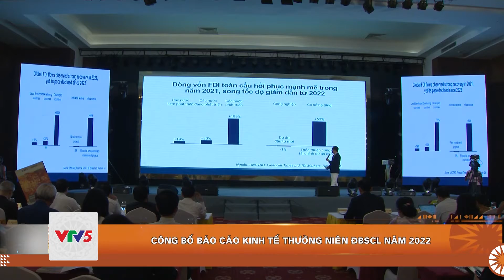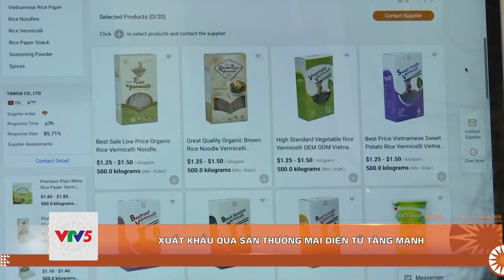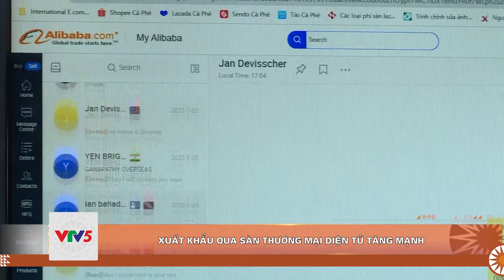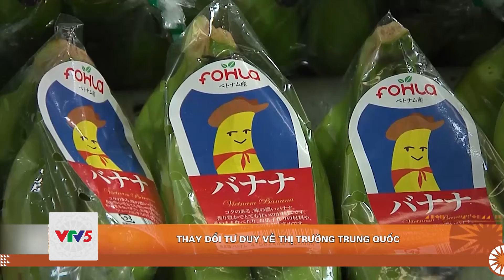[TIẾNG KHMER] BẢN TIN TIẾNG KHMER 02.08 | VTV5